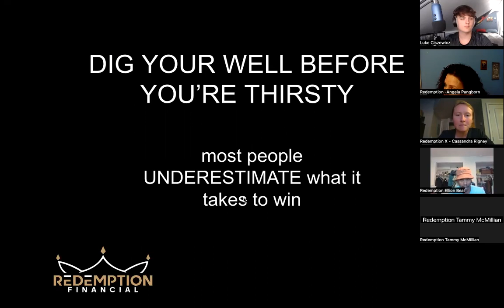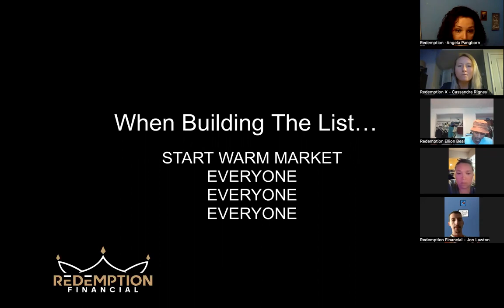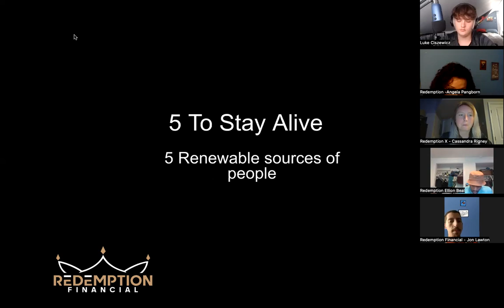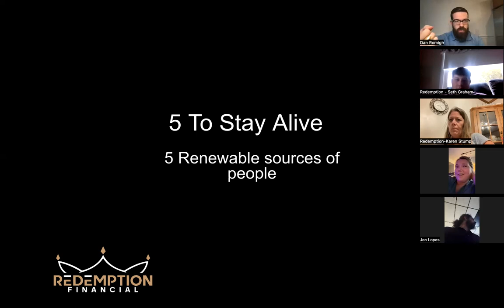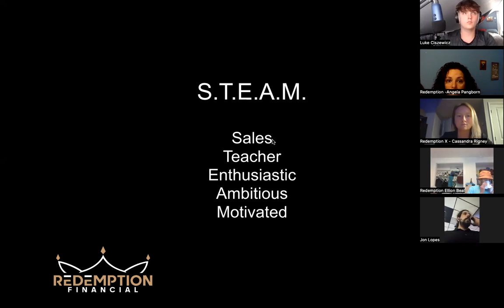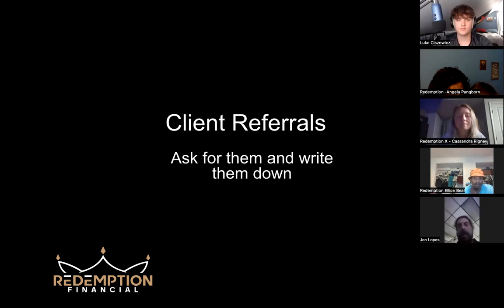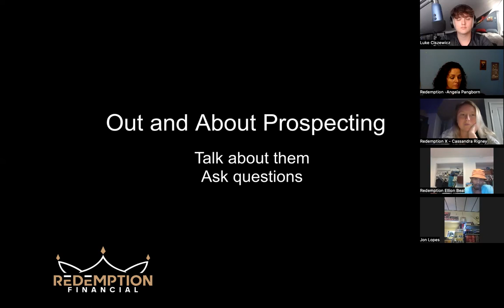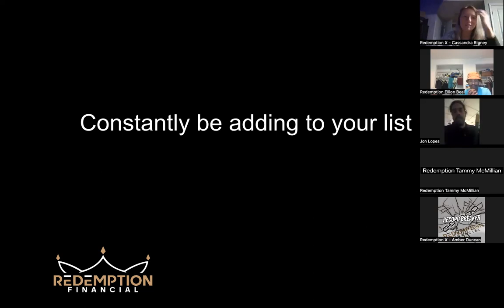201 Week 6 - The List